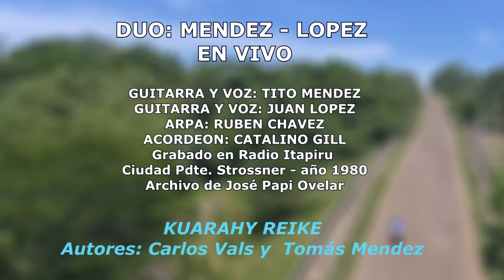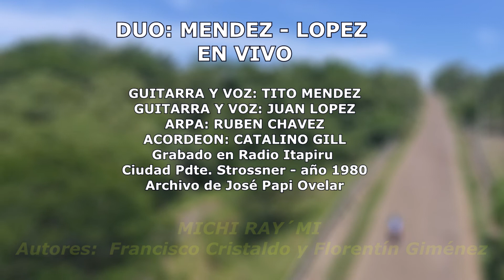DUO MENDEZ LOPEZ EN VIVO AÑO 1980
Epoca dorada del Dúo Méndez -López. Las voces maravillosas de Tito y Juancito acompañados de Ruben Chavez y Catalino Gill actuaban en los mejores Restaurantes de la entonces Ciudad Pdte. Strossner. Algunos de los Restaurantes: "DON QUIJOTE" . "HOSTERIA DEL LAGO", "LA CARRETA". "YGUAZU", "GUARANIA". Estos audios  fue en una presentacion en  la radio Itapiru de Ciudad Pdte. Strossner situada en la epoca a metros de la rotanda oasis. Año:1980.
Un error en el video en la musica KUARAHY REIKEPE. los autores de esta canción son GERMAN BOGADO Y LUNA MARTINEZ, error en la edicion.